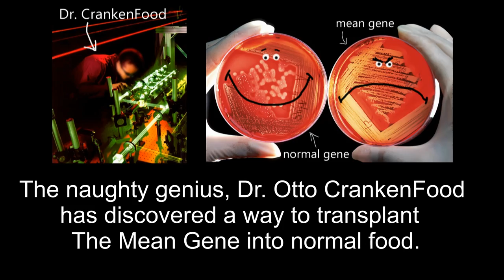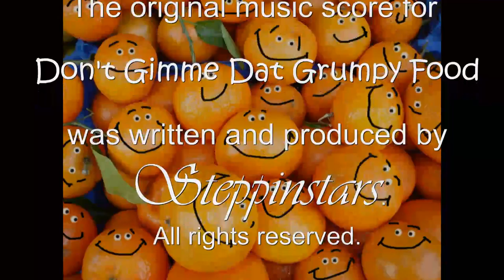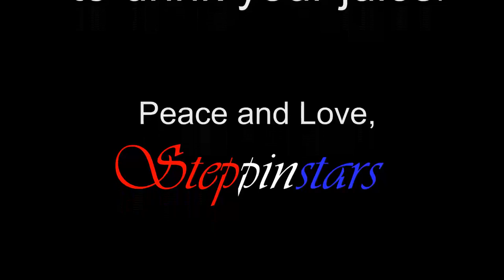kids silly fun family comedy funny food laugh pretend Don't Gimme Dat Grumpy Food Steppinstars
On the order of my popular Halloween hit - Funky Punkins, I felt a need to make another fun video for kids for year-round viewing.  Here is the wacky musical comedy featuring the maniacal plot of naughty genius, Dr. Otto CrankenFood. He plans to make kids cranky by transplanting the MEAN GENE into normal foods.  The foods then take on a bad disposition themselves, and it seems the only way to cure them is to say, "Ewww!!!" to them.  As you know, food doesn't like to be treated with "distaste", and so that unpleasant sound seems to help them snap out of their "unsavory" personalities.  But not to worry, this silly tale ends on a happy note. Be on the lookout for frowning food, and if someone offers it to you, just say, DON'T GIMME DAT GRUMPY FOOD!!!